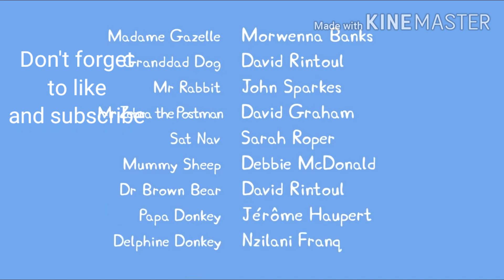i edited a peppa pig and kidz clips stole it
Hi, this is a peppa pig edit I made.
KIDZ CLIPS ARE SCAMMERS
NOT YOUR VIDEO
IT IS MINE